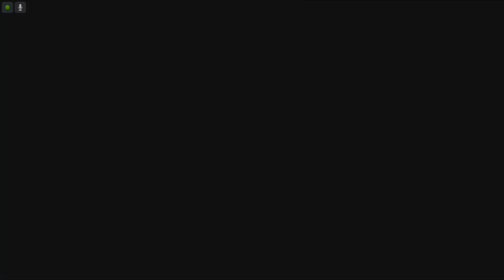Lets Play Destruction Derby Arenas - Deutsch - Part 8 - Crane aka Speedy Gonzalez stellt sich vor ⚡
Los gehts mit unserem Flitzebogen Crane. Wir erfahren etwas mehr über ihn und rasen durch die ersten Strecken.